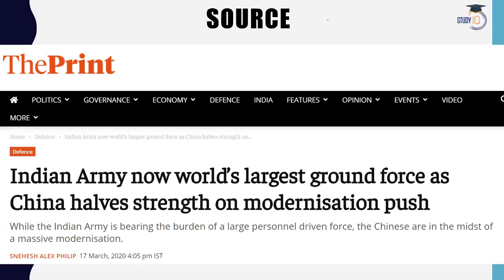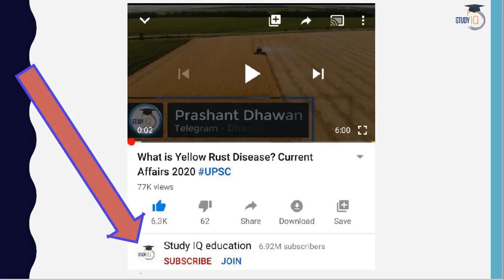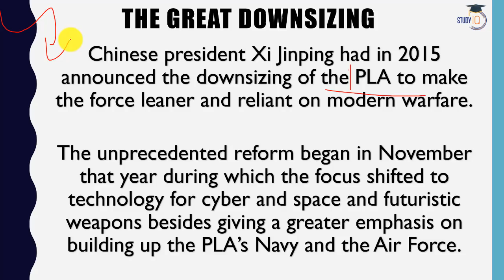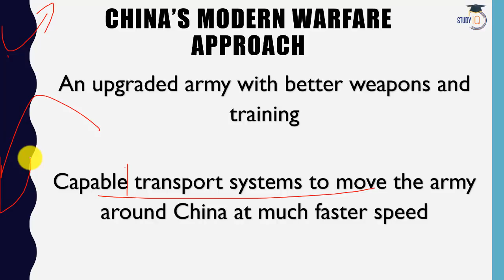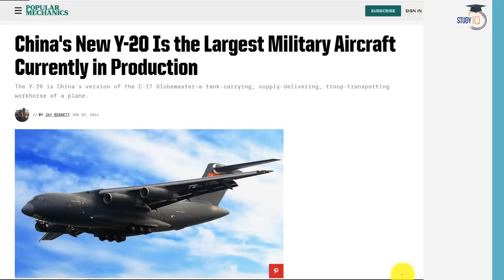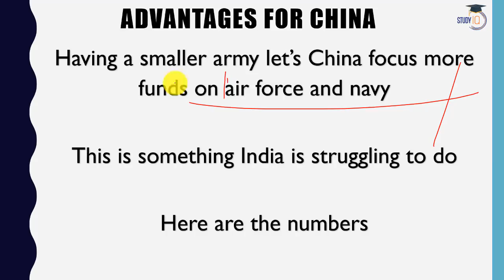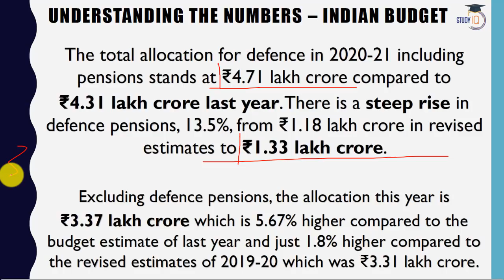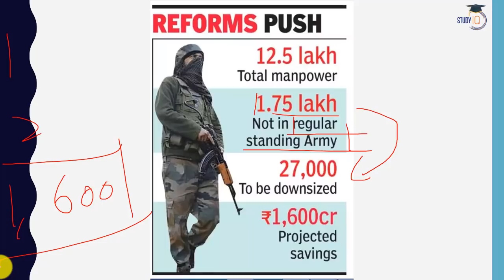India now has THE LARGEST Standing Army in the World Current Affairs 2020